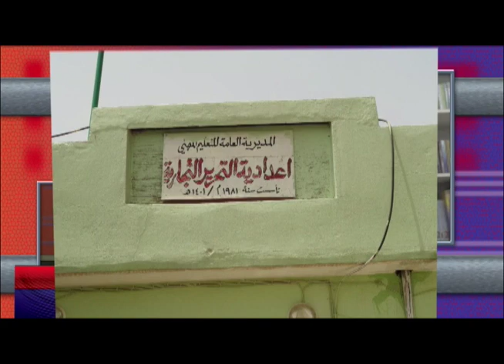AAS-Iraq President Ashur Eskrya Discusses Mosul Refugees and Current Situation in North Iraq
16 June 2014 - An exclusive interview via Skype with Assyrian Aid Society - Iraq President Ashur Eskrya who discusses the current conflict in Mosul and the displacement of our people throughout the Nineveh Plain.

Mona Malik, Vice President of the Assyrian Aid Society of America, and Mr. Eskrya will detail the collaboration of AAS-Iraq and AAS-A and how they are providing the necessary aid to an estimated 500 displaced families so far.